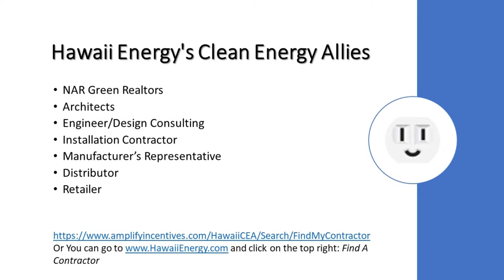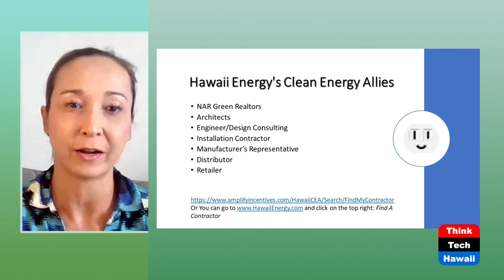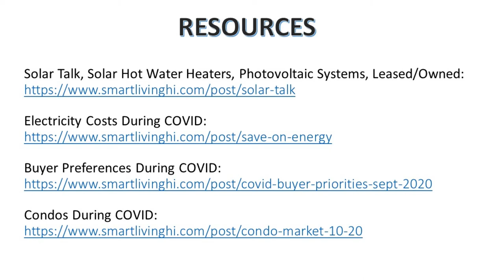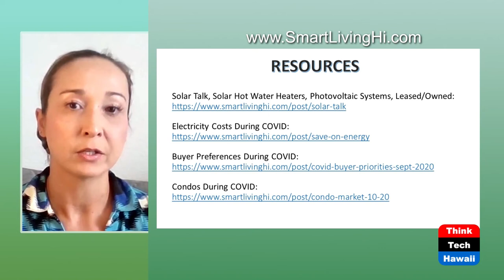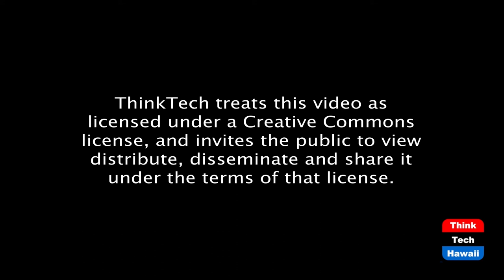The New Path to Health and Wealth (Code Green)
Overcome deficiency with energy efficiency.  The host for this episode is Howard Wiig.  The guest for this episode is Christina Laney Mitre.

The Covid shutdown means many aren’t spending on restaurants and travel and are spending time at home, opening the opportunity to retrofit.  Smart Living Hawai‘i, a long-time leader in greening homes, guides homeowners  to tailored retrofits that harvest Hawai‘i Energy rebates and lower electricity bills to help pay for measures that make homes healthier, breezier and more comfortable.  CEO Christian Laney Mitre helps identify and specify those measures that maximize savings and beauty.